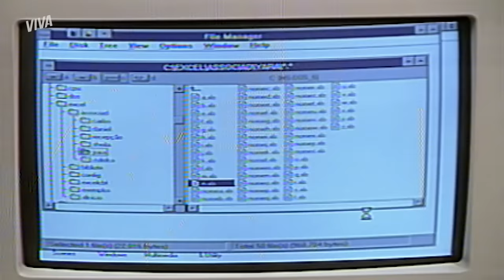CARLOS DESCOBRE QUE PAULA JÁ SABE SOBRE HELENA | HISTÓRIA DE AMOR | CAPÍTULO 68 | VIVA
Paula já está por dentro do relacionamento de Carlos com Helena e Olga conta todos os detalhes sobre como ela descobriu! Será que vem problema por aí? 👀

Capítulo 68, 07 de novembro de 2023, terça-feira.